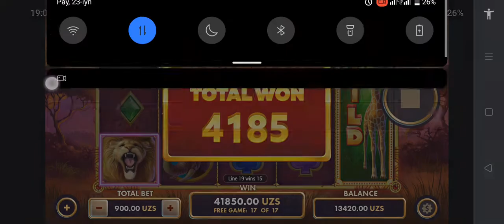African king 🦁🦁🦁 oz summadan koʻtarish